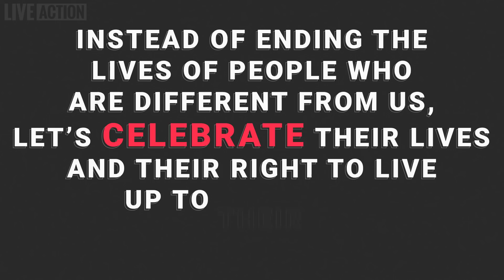The Pro-Life Reply to: "Babies with Disabilities Are Better Off Aborted"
“Abortion is acceptable for parents who do not want to raise disabled children or believe that children with special needs will have limited, unfulfilling lives.” This instance is very common in the US and especially in Iceland, where the abortion rate for Down syndrome is almost 100%. Yet Karen Gaffney, President of the Karen Gaffney Foundation, has Down Syndrome, and enjoys her life very much. Watch this video to see her explain how people with special needs can still lead happy, inclusive lives, and how every human deserves to be loved, cherished, and given a chance to fulfill his or her unique potential.